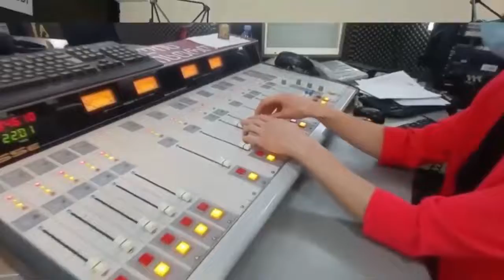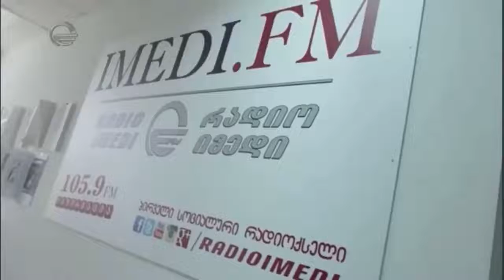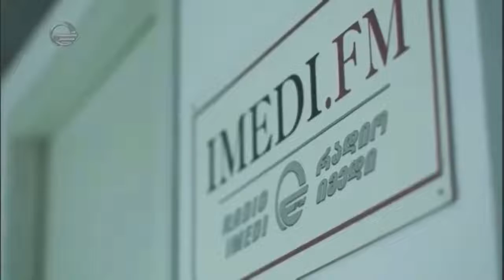2022 წლის ეკონომიკური პოლიტიკა/“დღის არხი“/“რადიო იმედი,Radio Imedi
თემა: 2021 წლის მნიშვნელოვანი ეკონომიკური მოვლენები და 2022 წლის ეკონომიკური პოლიტიკა;
სტუმარი: პაატა ბაირახტარი - ეკონომისტი;
წამყვანი: ზაზა ჭითანავა.
რადიო იმედი, „დღის არხი“
105.9 (თბილისის სიხშირე)
30 დეკემბერი, 2021 წელი